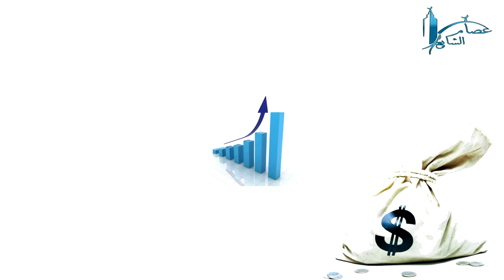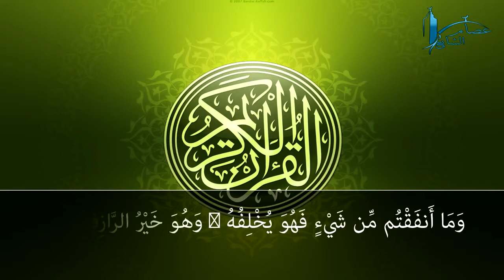▶ سر راتبك ما يخلص !! YouTube 720p